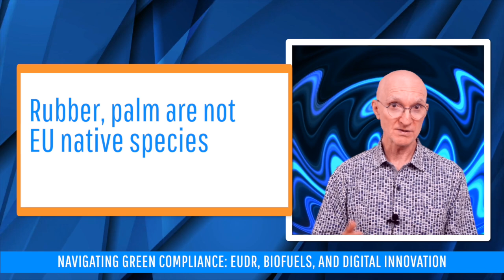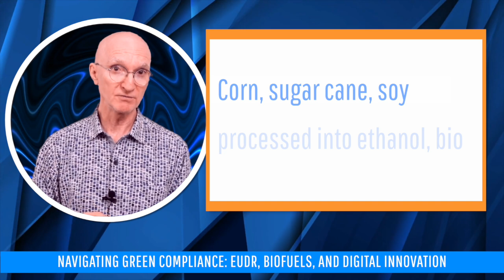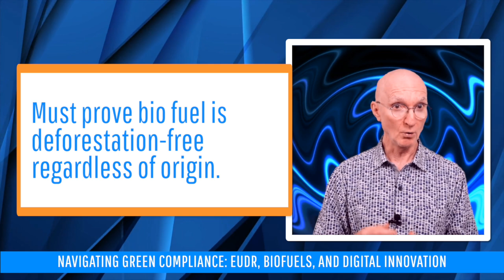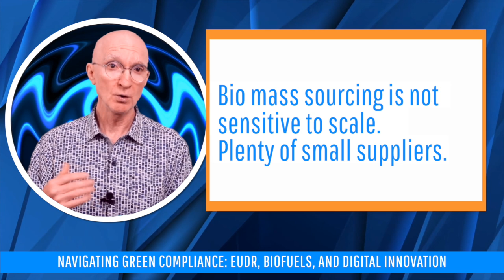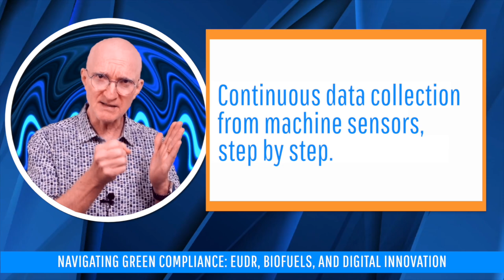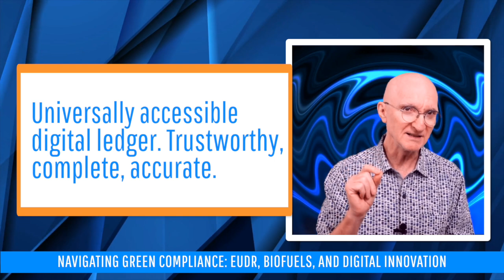Navigating Green Compliance: The EUDR and Implications for Sustainable Fuels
In this episode, I explore the European Union’s Deforestation Regulation (EUDR) and its implications for sustainable fuels. The EUDR aims to combat deforestation and forest degradation, significant issues since forests act as valuable carbon sinks. The regulation, effective December 2024, targets products associated with deforestation such as cattle, cocoa, coffee, and wood, and requires companies to verify their supply chains do not contribute to deforestation or forest degradation.

Th EUDR presents specific challenges for the fuels industry, particularly concerning sustainable fuels. Biofuels are seen as a key solution by recycling atmospheric CO2 into biomass, which is then converted into various fuels like ethanol and biodiesel. However, the EU’s regulation will demand proof that biofuels do not originate from deforested areas or violate human rights.

Compliance is going to be quite painful due to the inherent nature of biofuels – they are fungible, hard to trace, highly demanded, and easily stolen. Regulation adherence will be  complex. I believe that digital innovations can help address these challenges, such as the use of digital passports that track biofuels from production to consumption. This digital tracking ensures compliance by providing a transparent, corruption-resistant ledger of biofuel production and distribution.

You might find these related articles that I wrote of interest!

The views expressed in this video are my own and do not constitute professional advice.

Want the actual script that this podcast is based on? You can download the transcript for this podcast here: